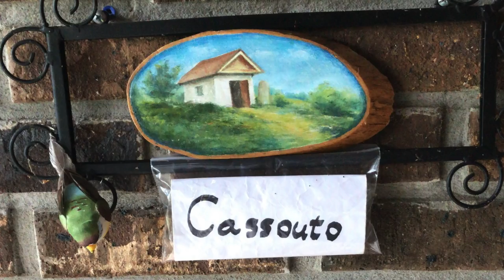Rav Dror ft. Jacob Spadaro - Inner Power (Music Video)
Inner Power (Music Video) by Rav Dror

Lyrics and Melody: Dror Moshe Cassouto
Music and Production: Jacob Spadaro
Vocals: Dror Moshe Cassouto, Jacob Spadaro, Ohr Avraham Cassouto

Jason Goldglancz
Gold Records LLC
Rechordme.com

Lyrics:
You know me, my name is RDMC
With the Emunah Project, all the Nations with me
Close your eyes, just breathe, see the truth
Don't chase the fake world, don't buy the fake news
Be yourself, your own true self,
Don't let no-one take our natural wealth
See the good, no fear no despair
Cherish who that you are, and share

Inner Source of Power, from an Endless Spring,
Light of Courage, in yourself you should believe
They can kick you down, to the ground
Hold yourself until you are up, put up your crown
King of the Creation, Holy Soul inside
Focus on the spiritual and you shall find
Even if an evil voice of despair
breaks your spirit to
We will help repair and make your dreams come true
All of the Emunah Project here for you

We believe in one God, but we fight for each other
Count on your wisdom, cause we need you, brother
To be you, to express your heart,
Let the colors of your soul, show us what you got
Look deep, believe you can heal
The light of your soul is Godly and real
We are all, part of something so high,
So don't hide your beauty, you must let it shine
So, Share

breaks your spirit to pieces, cut and tear

Every person in the Universe,
Must reveal the treasures he carries within
To be a person of truth is, to be honest with yourself
And to express your thoughts and emotions

Spread Emunah (Faith) in the world.